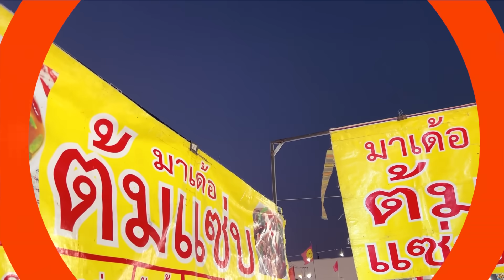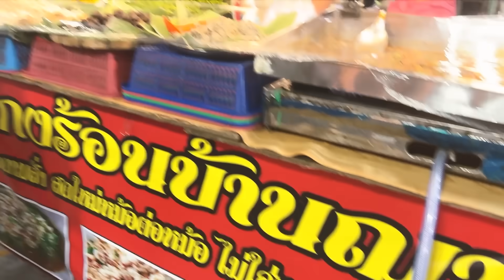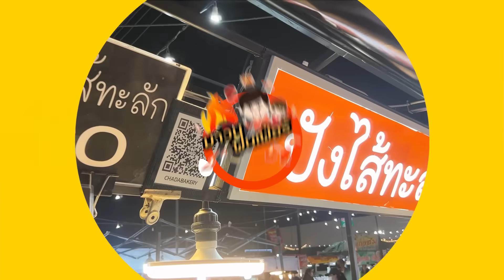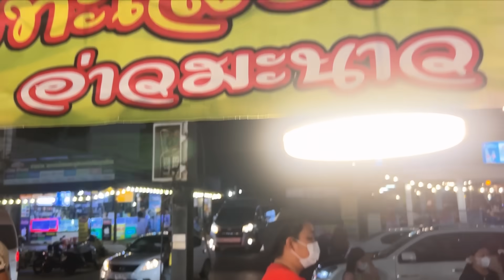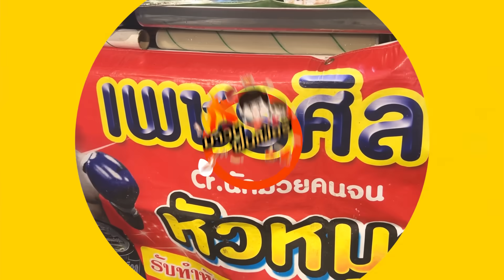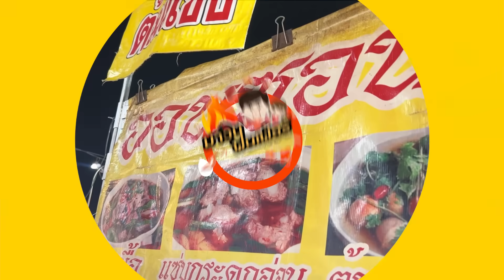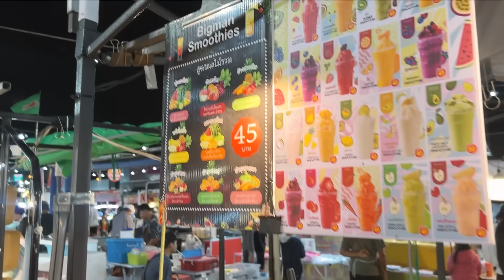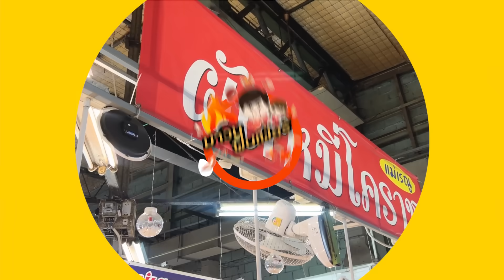อัพเดทร้านใหม่ 'ตลาดนัดเซฟวัน โคราช' มาถึงอีสาน ไม่ต้องกลัวไม่แซ่บ! | อปป้าพาฟิน SS3 EP.15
เรากลับมาที่ตลาดนัดเซฟวันโคราชอีกครั้ง พร้อมกับปักหมุดร้านเด็ดแบบแซ่บสุดๆ อปกับคุณวดีมาตอนอากาศเย็นๆ ฟินสุดๆครับ🧡 ใครมาโคราช ต้องห้ามพลาดที่นี่นะครับ!

ติดตามอปป้าผู้สรรหาอาหารเด็ดมาจุดประกายความหิวยามค่ำคืนได้ที่